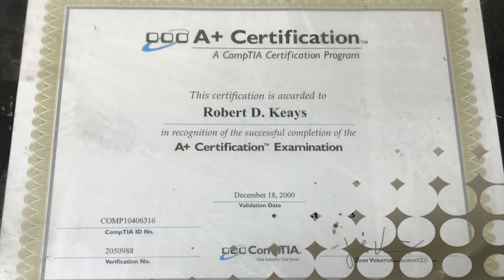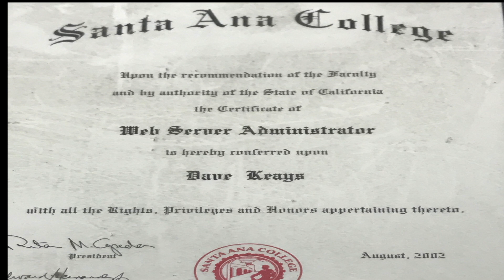RIP DAVE KEAYS We love you and will always miss you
R.I.P. DAVE KEAYS
 We love you and will always miss you.
Love,
Your Family and Friends